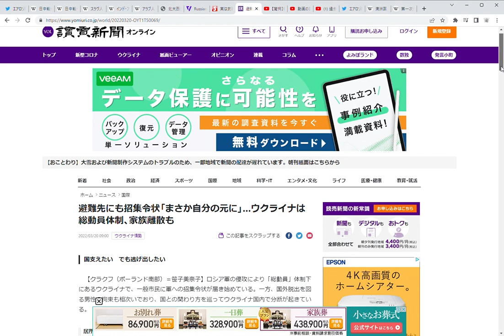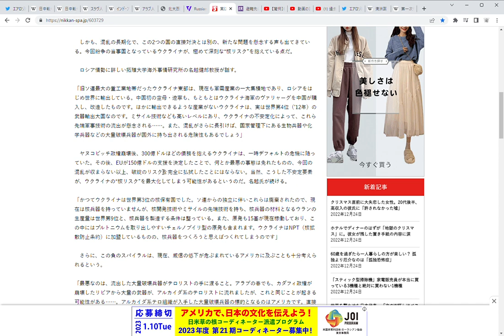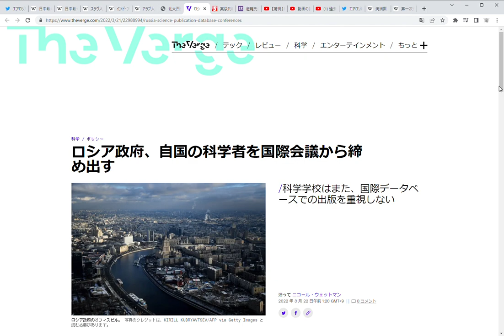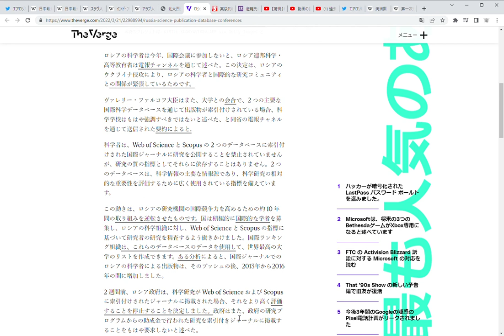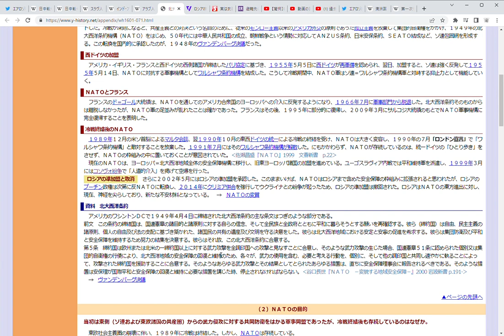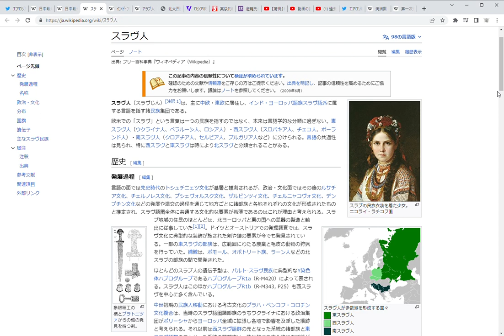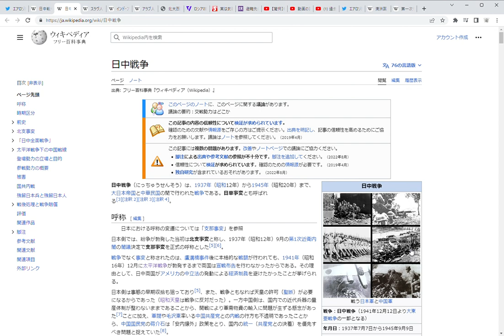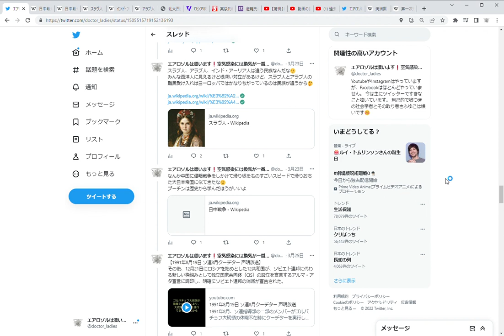ロシアの歴史からちょっと考えてみる 過去ツイートからウロ戦争を考えてみる その４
①なんか違和感出てきた
　個人の意思を強要するのは侵略と原爆被害を経験した日本人の価値観と
　ずれてるんと違うかな
　まさか似たもん同士がメンチ切りあってるんではないよね
　苦しむのはそこに住まう民だけ
　行き過ぎ愛国心は麻薬に等しい
　はやく停戦が実現しますように

②2014年のクリミア併合時の記事
　それ以降、ロシアとの関係は最悪に
　今回はロシア軍が弱いのではなく、ウクライナ軍は強いし、
　武器補給は世界中から集まっているので潤沢だし
　stugna-p (ジャベリンの固定式)は自国で製造して他国に輸出してる
　早く停戦になります様に

③プーチンの道　【その権力の秘密に迫る】
　クリミア侵攻後にアメリカで製作されたものだから、その点は考慮してね
　でもオリガルヒが支える大統領という点ではウクライナも同じ問題を
　抱えてるかも
　国民が不幸を背負い込まないことを願う
　早く停戦が実現しますように

④ルイセンコの悲劇再び😱
　科学や医学は世界中の学者が手を取り合って発展させないといけない
　ものなんだけどなぁ
　ロシアの研究分野は無交流1年につき10年遅れるかも
　ロシアというより独裁者は世界のシステムすべてを破壊するから国民は
　これからきつくなると思う

⑤北大西洋条約機構／NATO
　NATOは2002年5月にロシアの準加盟を承認し、ロシアまで含めて
　安全保障の枠組みに拡張されると思われた。
　しかし、プーチン政権は次第に反NATOに転換し、2014年にクリミア併合
　にてウクライナとの紛争が起ったため、ロシアの準加盟は撤回された。

⑥スラブ人、アラブ人、インド・アーリア人は違う民族なんだな
　みんな西洋人に見えるけど根深い対立があるけど、スラブ人と
　アラブ人の難民受け入れはヨーロッパではかなりちがっているのは
　民族が違うから
【アラブ人】

⑦なんか中国に侵略戦争をしかけて滑り坂をものすごいスピードで滑り
　おちた大日本帝国に似てきたな
　プーチンは歴史から学んだほうがいいよ